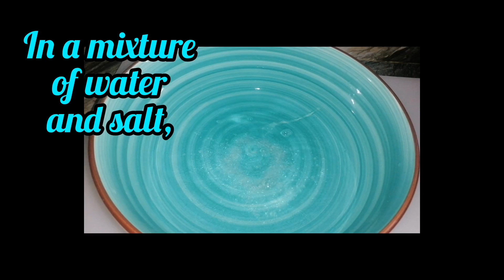SPANISH STYLE BANGUS BELLY IN GARLIC| V18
SPANISH STYLE BANGUS BELLY IN GARLIC| SPANISH STYLE BANGUS

An easy recipe for everyone to try!

Special THANKS to all of my  SUBSCRIBERS and all those who supported my videos.